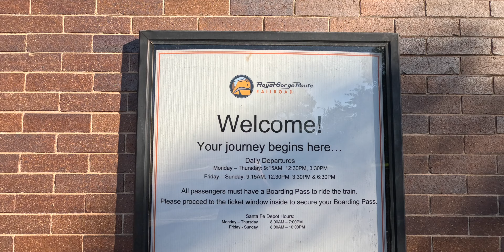Riding the ROYAL GORGE ROUTE SCENIC RAILWAY!!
Colorado Vacation 2023!

Kourtney bought us tickets to ride the Royal Gorge Route Scenic Railway out of Cańon City, CO! The Dome is amazing with stunning views, but also have access to the awesome Open Air Car for even better views. The food from the diner car was DELICIOUS.

It’s such a beautiful ride! HIGHLY recommend if you’re ever in the area!